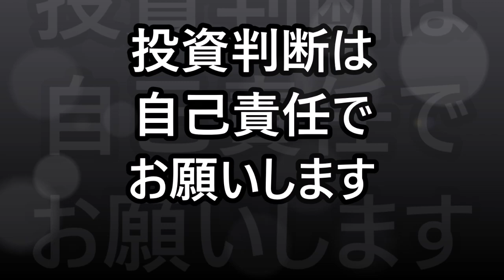仮想通貨・IOSTが高騰！朝倉未来選手所属の総合格闘技「 RIZIN 」がIOST活用のNFTマーケット 【金融・経済・世界情勢】 2021年8月26日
朝倉未来選手所属の総合格闘技RIZINがIOST活用のNFTマーケット「RIZIN FIGHTING COLLECTION」公開へ。
先進テクノロジー「ハイプ・サイクル2021」 NFTとDeFiが初のランクイン。
DeFiの重要指標が過去最高値を更新。
ナスダック総合株価指数は5日続伸。
日経平均株価は小幅反発。
為替　ドル円
仮想通貨
ビットコイン（BTC）アルトコイン（altcoin）イーサリアム（ETH）リップル（XRP）ビットコインキャッシュ（BCH）ライトコイン（LTC）ネム（XEM）ステラルーメン（XLM）モナコイン（MONA）IOST　イーサリアムクラシック（ETC）リスク（LSK）エンジンコイン（ENJ）パレットトークン（PLT）